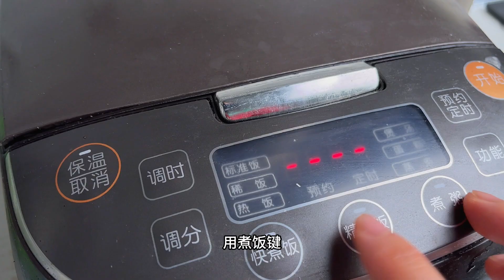家里有糯米就试试这样做吧，不用泡米，软糯香甜太好吃了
每天都會為你更新一道中國#美食 家常菜 面食 小吃 的做法

有時間觀看我的視頻請給我一個小愛心
那么我有新上傳的影片 你就會第一時間收到通知
請幫我分享給你的朋友 謝謝您的支持
阿玉愛美食，謝謝您的喜歡